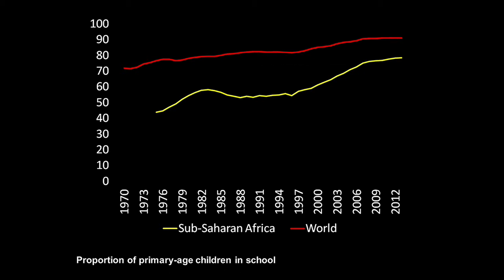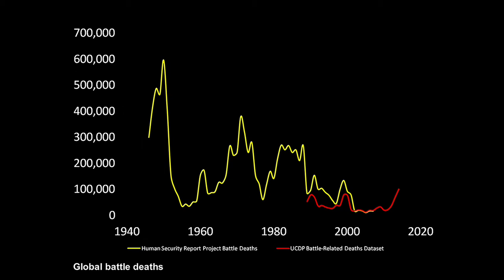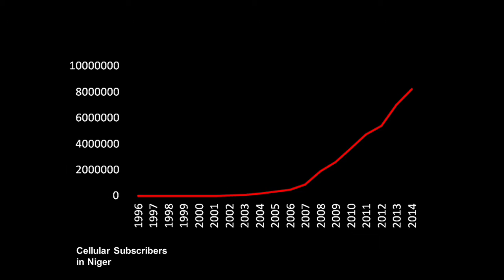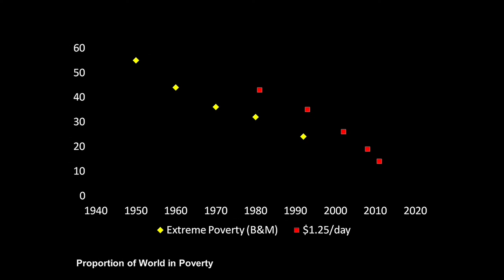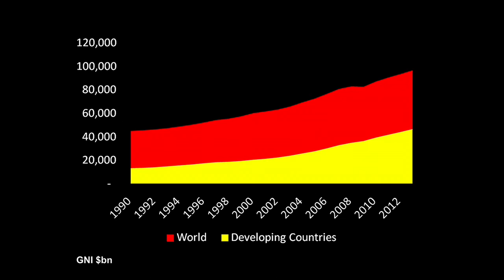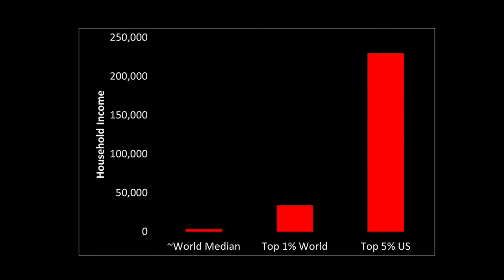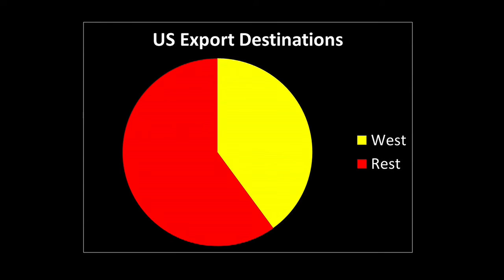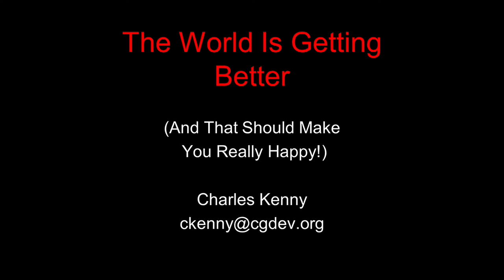Charles Kenny of the Center for Global Development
Filmed October 6, 2015, at the ULI Fall Meeting in San Francisco.
Charles Kenny of the Center for Global Development discusses how demographic changes and the Millennium Development Goals are transforming the world.
Speakers:
* Amy Neches of TMG Partners